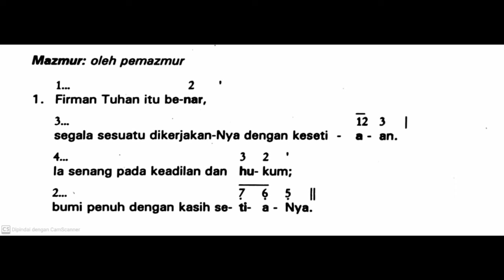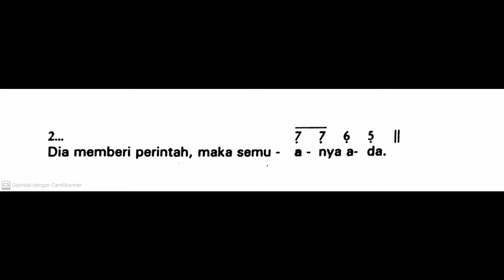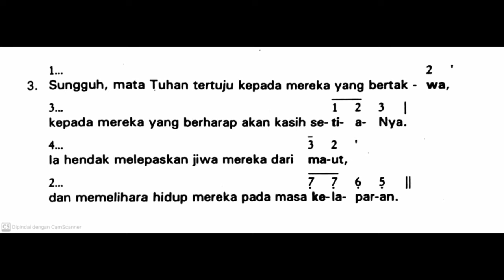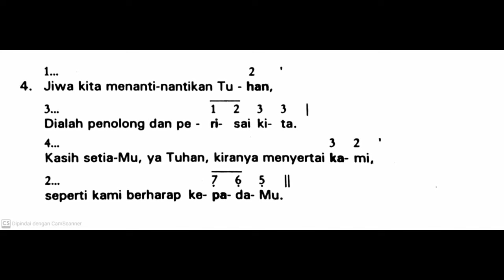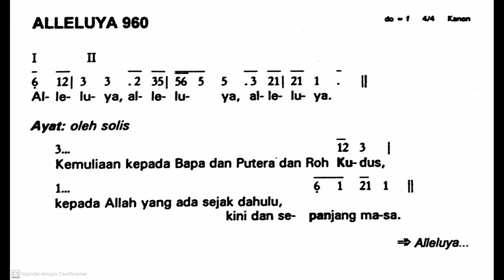[Edisi Lama] Minggu, 26 Mei 2024 - HR TRITUNGGAL MAHAKUDUS - Mazmur Tanggapan & Alleluya - Tahun B